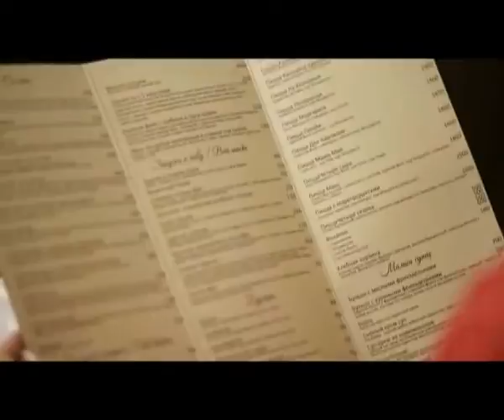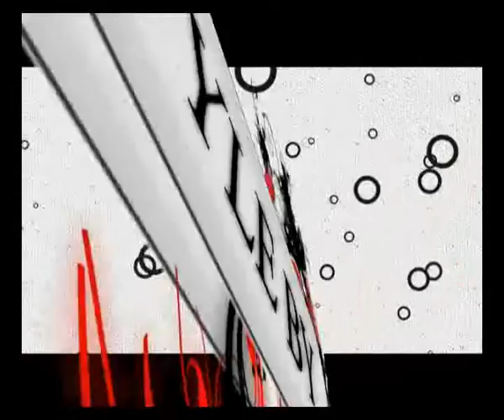"Доброе утро" (30.12.2016)